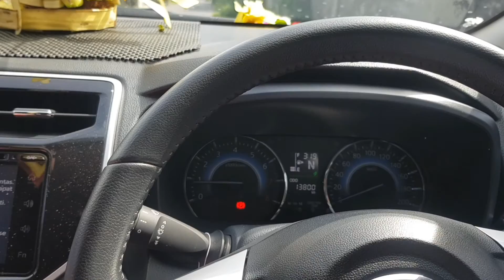TUMPEK LANDEP ODALAN RING PURA PEJENENGAN MRAJAN SULANG. KAWITAN ARYA WANG BANG PINATIH